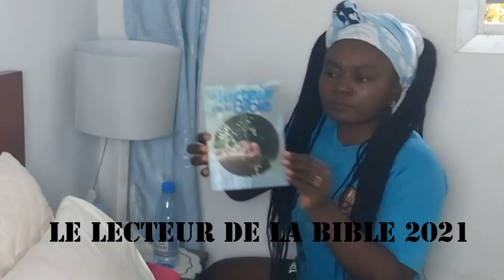🏠🛏️COMMENT AVOIR UNE CHAMBRE ORGANISEE AU QUOTIDIEN : l’ASTUCE / MOTIVATION MENAGE POUR TOUS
Salut  cop’s

On se retrouve pour la vidéo MOTIVATION MENAGE où je te donne une astuce pour avoir une chambre organisée et propre au quotidien

On en a parlé sur instagram , n’hésites pas à me suivre là-bas si ce n’est pas encore fait , le lien est plus bas

N'hésites pas aussi à me donner un J’AIME, T’ABONNER si ce n’est pas encore fait Cliques sur la cloche de notification pour être informer de toute nouvelle sur ma chaine ; Ces gestes me motivent beaucoup à continuer. Je compte sur toi. Merci D’avance.

Pour Mieux me connaitre, je te laisse ici le lien de la Vidéo FAQ

Trouves moi au quotidien sur :
Musique utilisée : music afro libre de droit